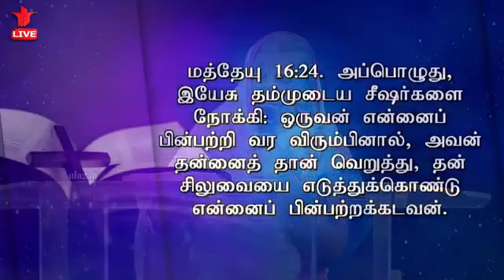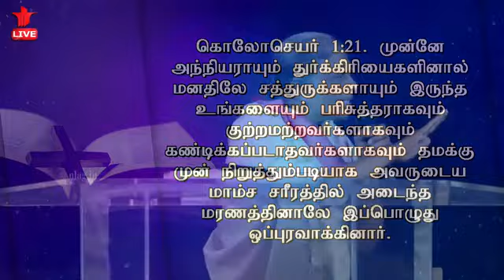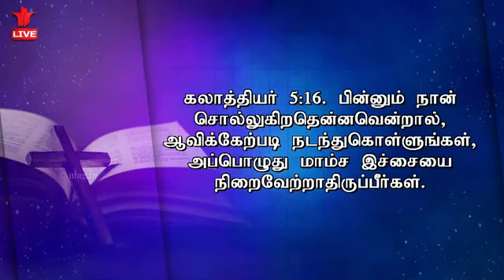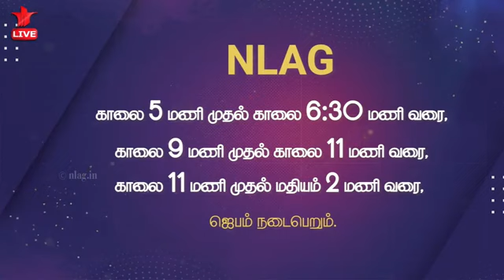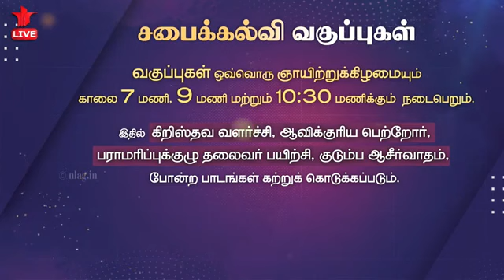64'th WOMEN'S FRIDAY REVIVAL PRAYER Mrs Getzial Mohan July 2022